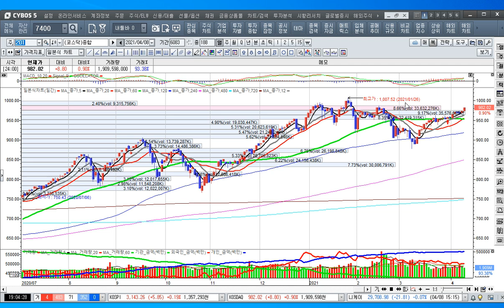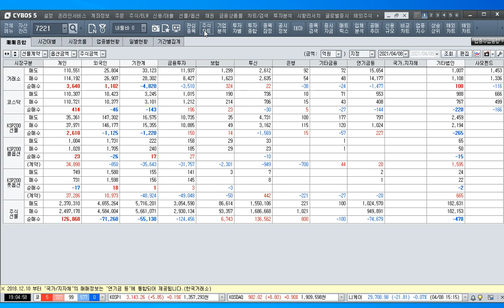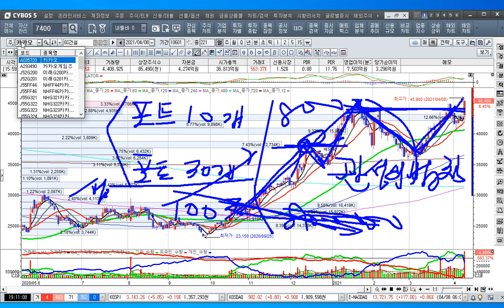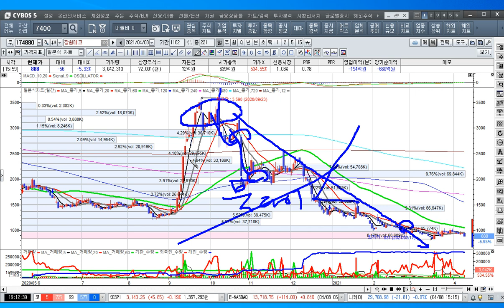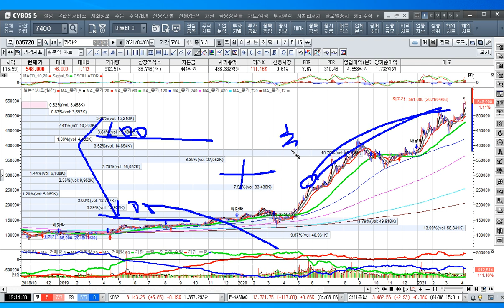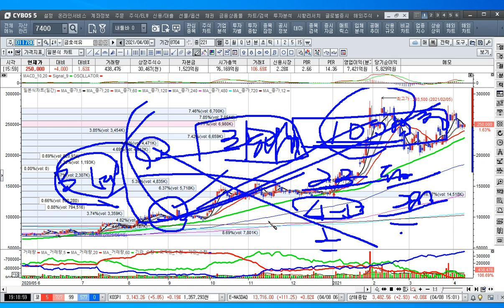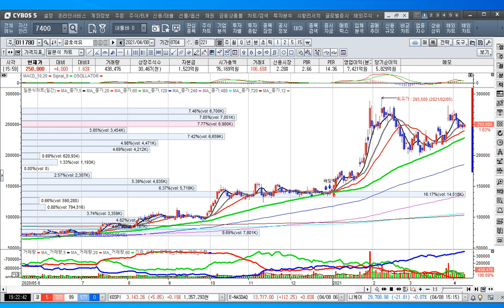[주식투자]개인투자자가 손실나는데는 이유가 있다[2021.4.8]